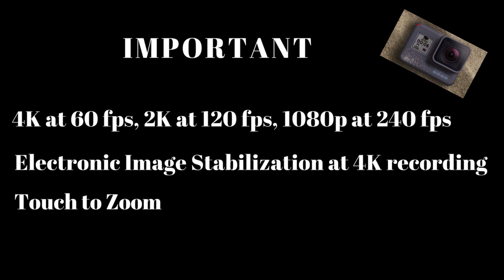GoPro Hero 6 Black | HINDI | हिंदी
This video is about the new GoPro Hero 6 Black which shoots HD videos in 4k at 60 fps, 2k at 120 fps and 1080p at 240fps. The high frame rates allows awesome smooth slow motion and the colour contrast in the videos are real and legitimate. The camera comes with very stable electronic image stabilization,Gps, touch to zoom facilities and many more.The price of this GoPro is around 500$ USD.
Software Used:Adobe Premier Pro CC 2017
Song:Tubo-Seven.

यह वीडियो नए गोपीरो हीरो 6 ब्लैक के बारे में है, जो 60 एफपीएस में 4 के दशक में एचडी वीडियो शूट करता है, 120 एफपीएस पर 2K और 240 एफपीएस पर 1080 पी है। उच्च फ़्रेम दर, वीडियो में शानदार चिकनी धीमी गति और रंग विपरीत की अनुमति देते हैं, वास्तविक और वैध हैं। कैमरा बहुत स्थिर इलेक्ट्रॉनिक छवि स्थिरीकरण, जीपीएस, सुविधाओं को ज़ूम करने के लिए स्पर्श और बहुत अधिक आता है। इस GoPro की कीमत लगभग 500 डालर है

प्रयुक्त सॉफ़्टवेयर: एडोब प्रीमियर प्रो सीसी 2017
गीत: Tubo-सात।

Thankyou और अधिक भयानक वीडियो के लिए चैनल की सदस्यता लें।